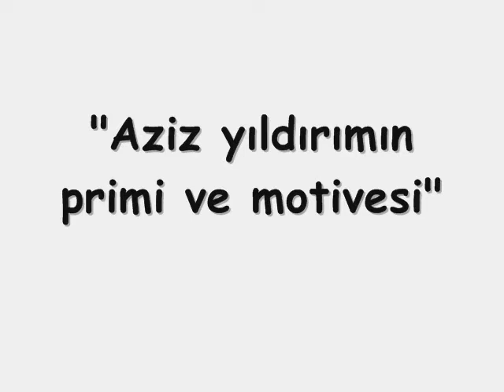AZİZ YILDIRIM İSTİKRAR İSTİKRAR DİYODU BIRAKSIN MACERA ARAMA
SİZİN AVRUPADA KUPA KAZANMAK İÇİN KALİTELİ İSTİKRAR DOLU Bİ KADROYA DEĞİL İÇİNDE BİR GIDIM MENFAAT OLMAYAN TEMİZ HIRSLA DOLU YÜREKLERE SAHİP OLMANIZ LAZIMDIR